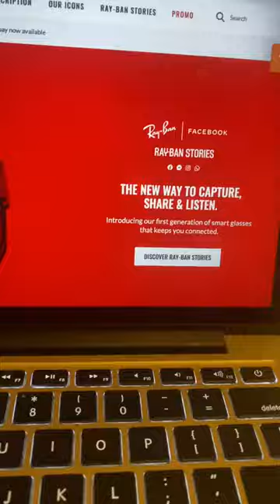rayban stories Facebook. Guess what I did?